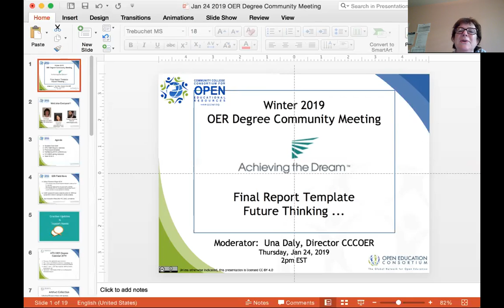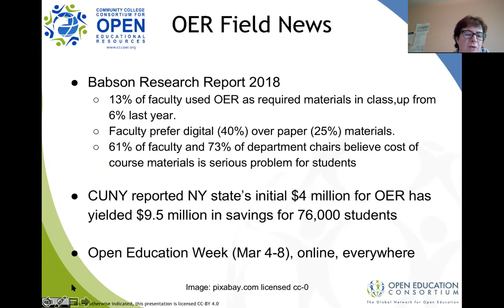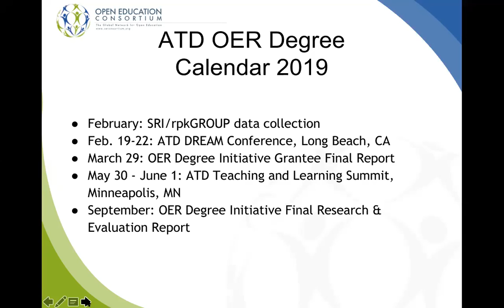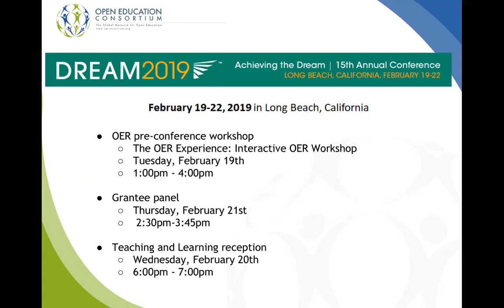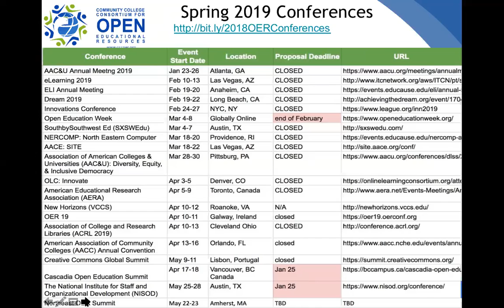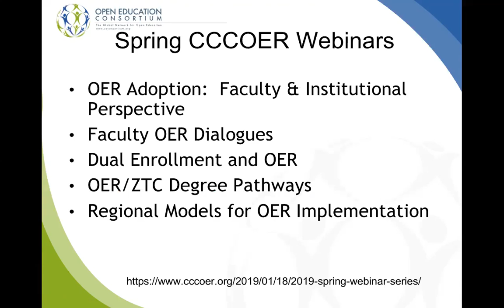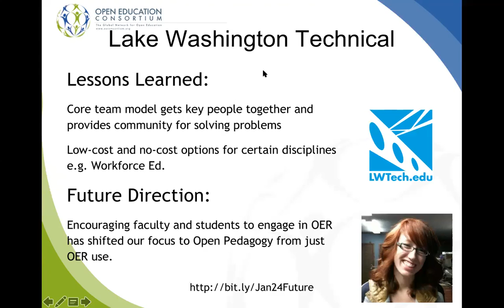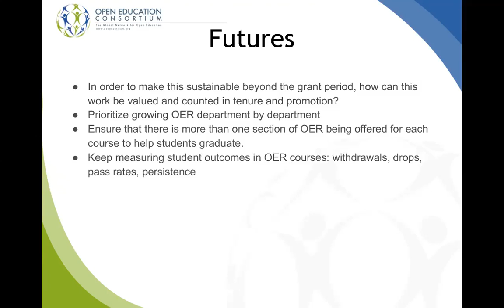Winter 2019 ATD OER Degree Community Mtg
Join us tomorrow for an overview of the ATD OER Degree Grantee Final Report and time to share your Future Plans.   After the last 2.5 years, all of you have lessons learned and future directions for your OER Degree programs.   Tomorrow is a perfect opportunity to share these aspirations with the community.  I’m sure you’ll find a lot of common ground.